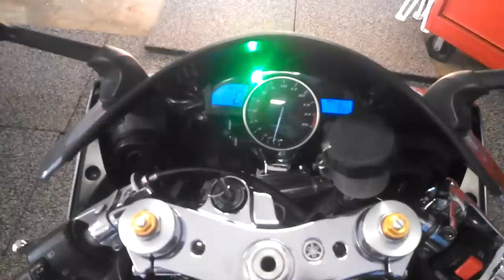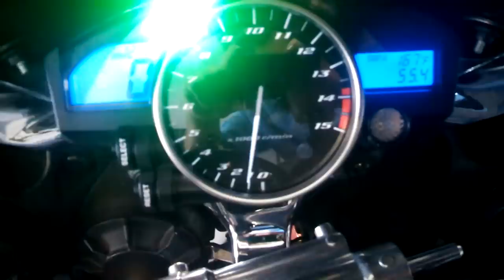Yamaha R1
2004 Yamaha R1 for sale.